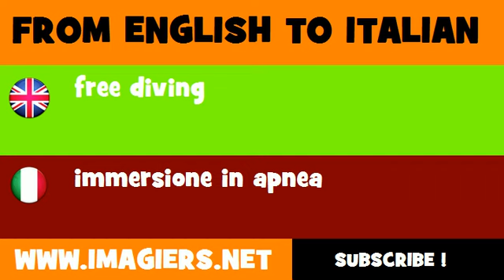How to say free diving in Italian